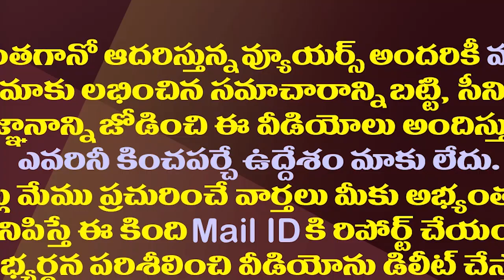ఆ సమన్వయకర్తలు ఔట్..2024 టార్గెట్ గా జగన్ భారీ స్కెచ్| CM YS Jagan Action Plan For 2024 Elections